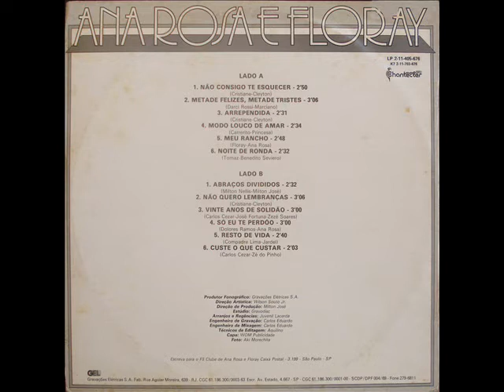11 Resto De Vida - Resto De Vida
Ana Rosa e Floray (1985)